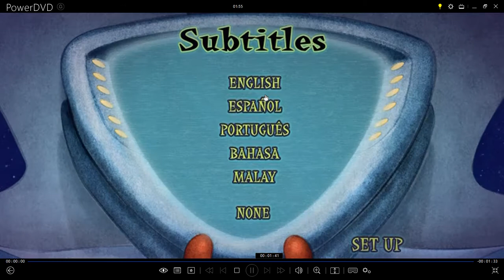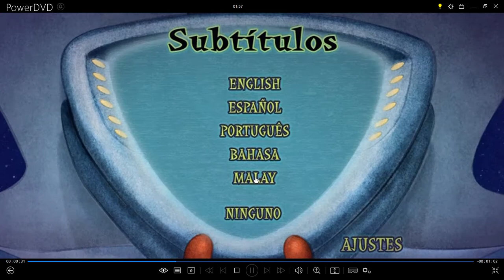Leroy y Stitch DVD Menu 2007 en inglés, español y portugués